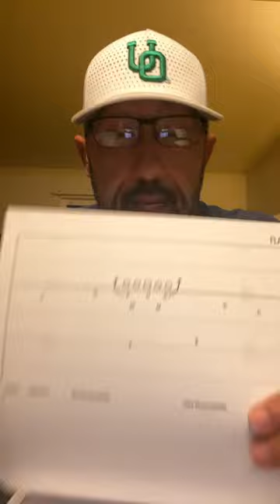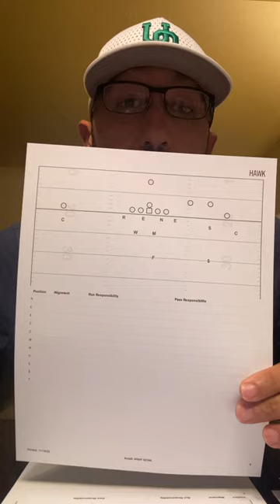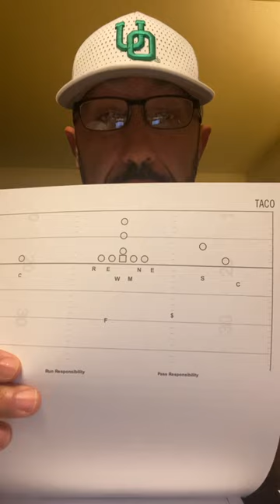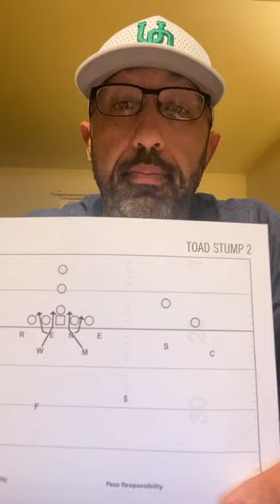Justin Adams 6th grade Team Oregon US Army Bowl 2022